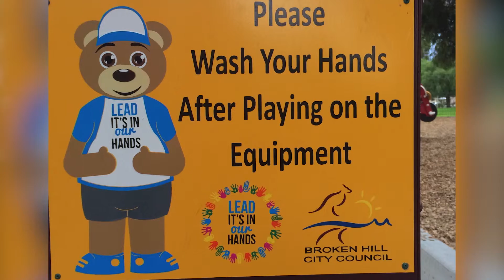Secure Planet - Professor Mark Patrick Taylor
Natural Lead Mineralisation is a concept Professor Mark Taylor and his research team have to contend with and it is what they have termed the ‘miners myth’. The is the idea that dangerously high levels of heavy metals occur naturally in air, dust and soil in towns surrounding mining and smelting operations. A second argument often used is that any identified contamination is below the level of concern.

Taylor and his dedicated higher degree research students have often had to conduct their exposé research independent of industry or government support. Their work tackles a prevailing mantra in contaminated cities of ‘no data no problem’ by producing detailed, peer-reviewed research evaluating the nature, cause and extent of industrial contamination and the risks to children’s health.

Research Excellence Awards 2015